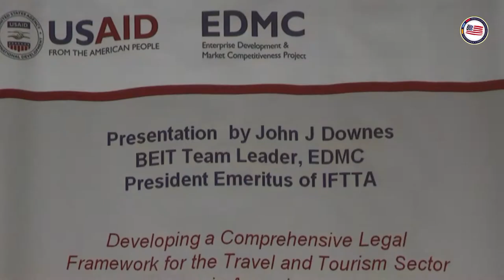U.S. Ambassador Statement on Armenian Civil Aviation - Ambassador Heffern's Video Blog - Episode43